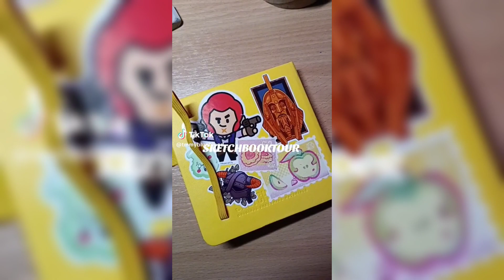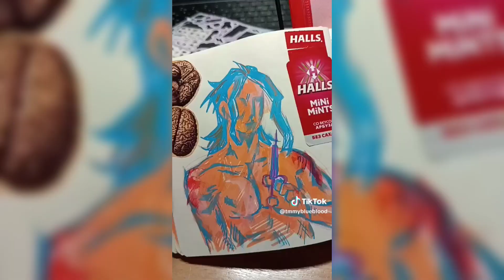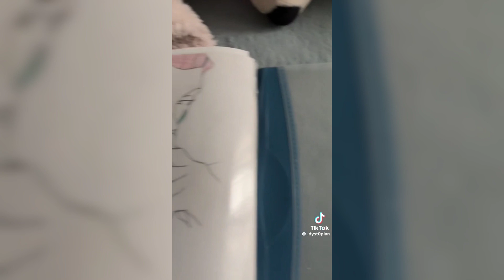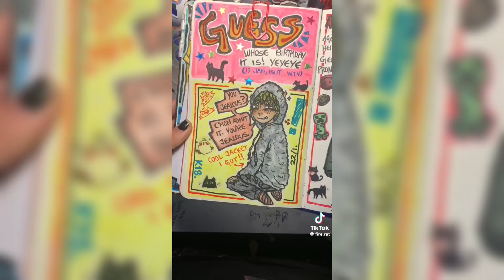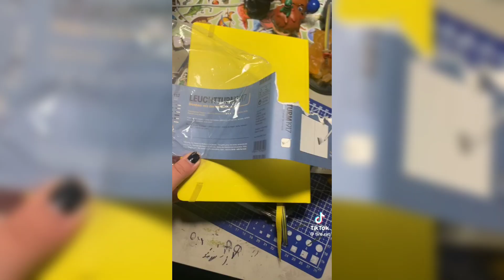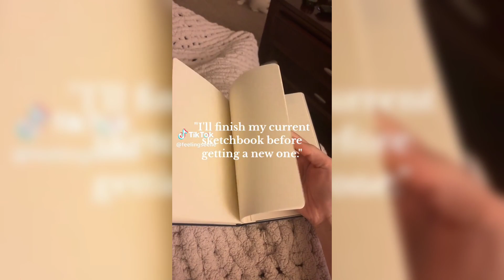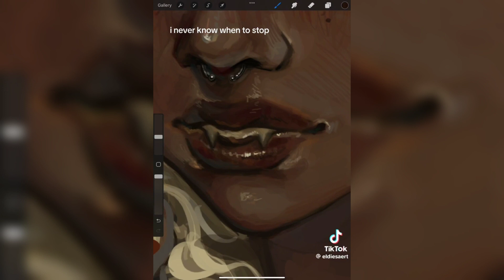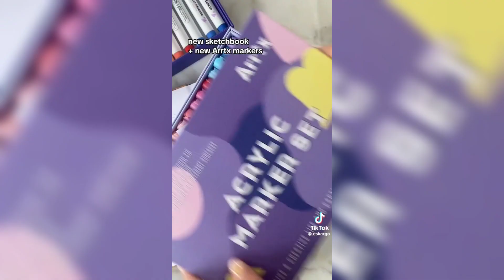ART COMPILATION (ゝω・´★) | MAVENLEPRINCE